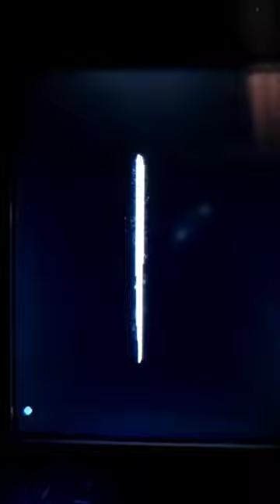Mordax Data Visualization - Granular, PLLs and lots of filters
Oberhausen through Monsoon, 1u PLLs, and QuBit Chord 2 through Digital Filter Simulator.